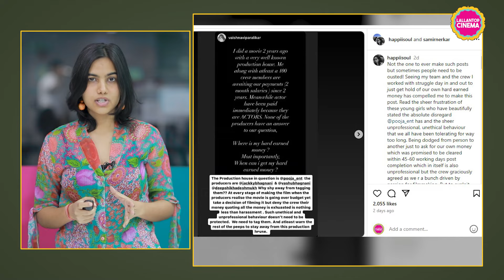Akshay Kumar की BMCM से Pooja Entertainment को 150 करोड़ का घाटा, 80% स्टाफ को निकालना पड़ा| Vashu B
In a recent report by Bollywood Hungama, it has been revealed that Pooja Entertainment has sold its 7 storey building to shift in a smaller office in Juhu due to financial crisis in the company. It has also been revealed that the owner, Vashu Bhagnani is paying off debts with the money received from the sale and 80% staff is being laid off. The company has also witnessed a streak of flops in recent past including, Bade Miyan Chote Miyan, Mission Raniganj, Ganapath and Bell Bottom.